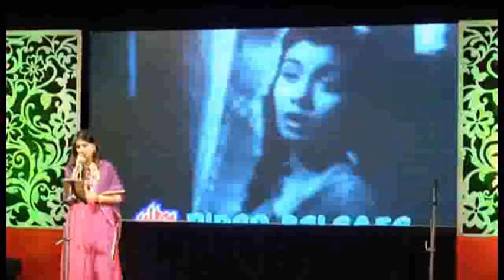Talent Club : Platinum Group : Show : Audio Visual tracks on LED :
Song " Tum na jane kis zahan me kho gaye " By Payal Vakharia